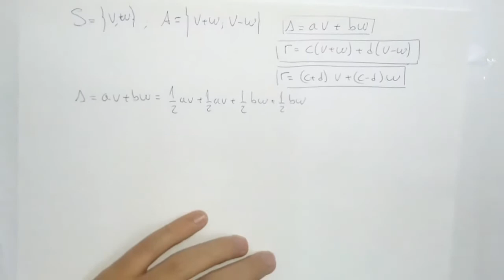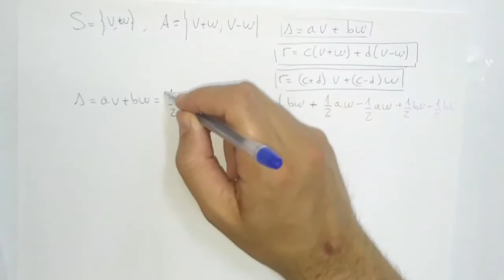¿Cómo pueden dos vectores generar el mismo subespacio?